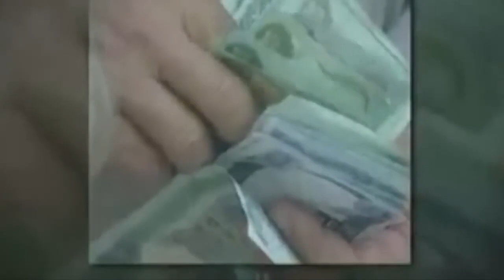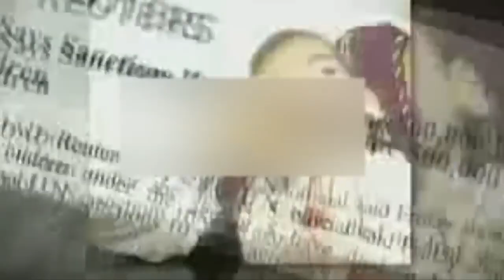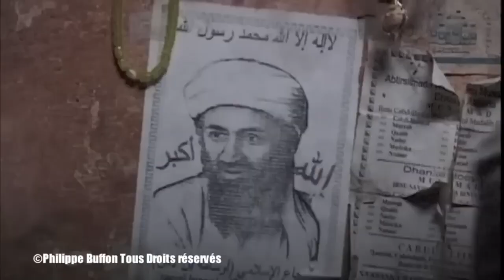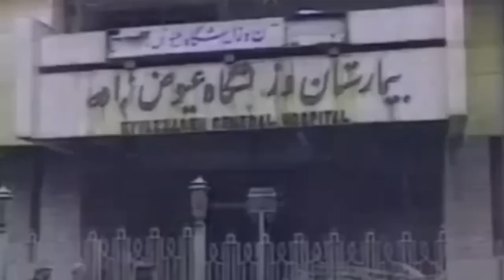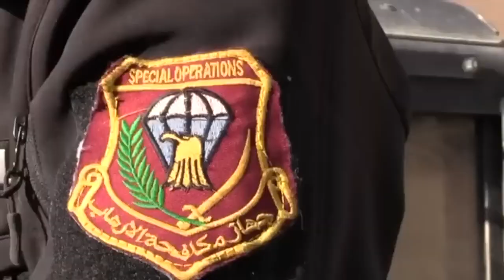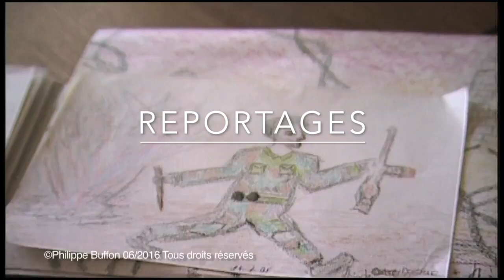Irak La Malédiction du Pétrole et des Etas Unis 4ème épisode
La Guerre contre l'Irak Irak 1991 3ème épisode
La guerre Iran-Irak a dévasté ces deux pays et a été encouragée par les pétro-monarchies du Golf et par l'Occident puis une coalition de pays occidentaux se sont lancés dans une guerre éclair contre Saddam... Et quelques années plus tard ce sont les Etats-Unis qui envahirent l'ancienne Perse ...
Un documentaire de Philippe Buffon